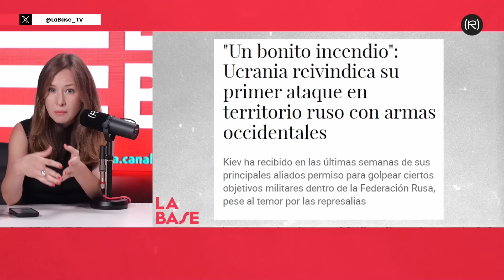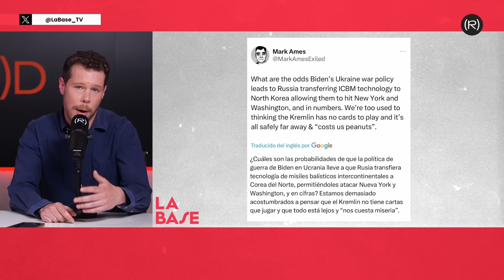¿Qué significa la Alianza Militar entre Rusia y Corea del Norte?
Soy Inna Afinogenova, periodista rusa. Tras varios años trabajando para una televisión pública de mi país, inicié una etapa como periodista independiente con el lanzamiento de mi canal de YouTube, en el que encontrarán análisis de los acontecimientos de Latinoamérica y del resto del mundo desde una perspectiva alternativa, rigurosa y sin afiliaciones a nadie.